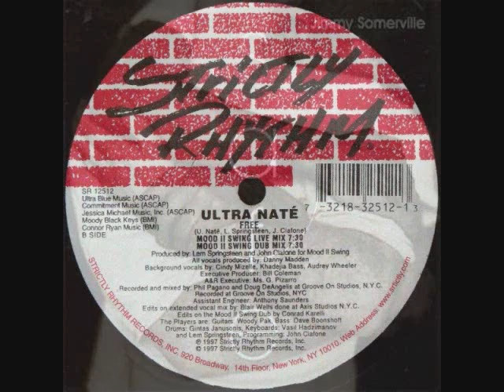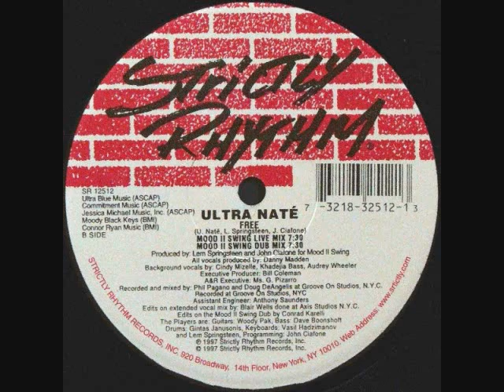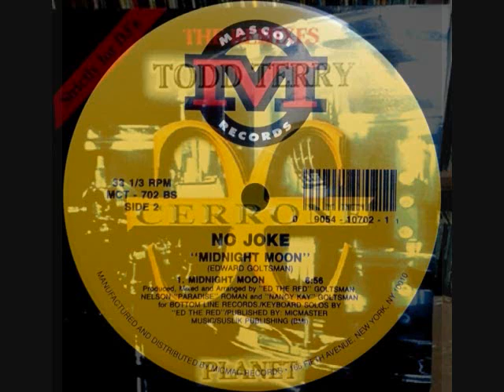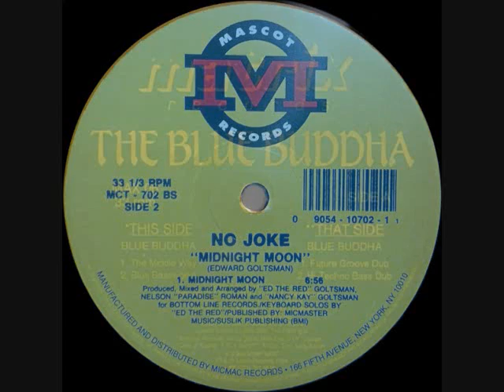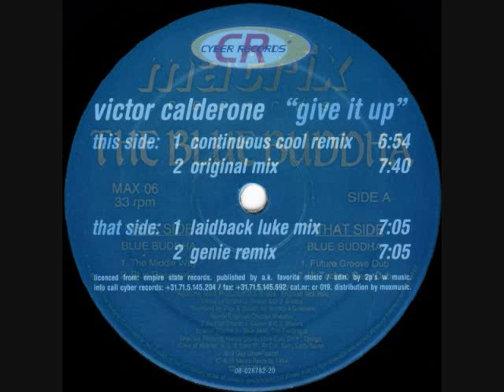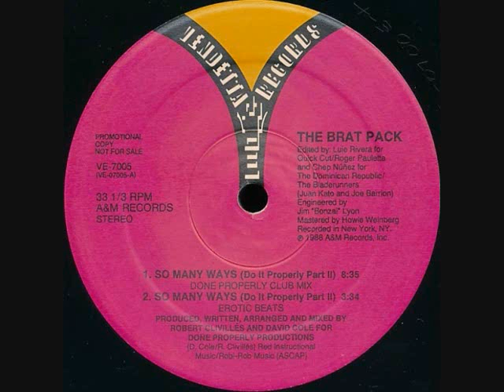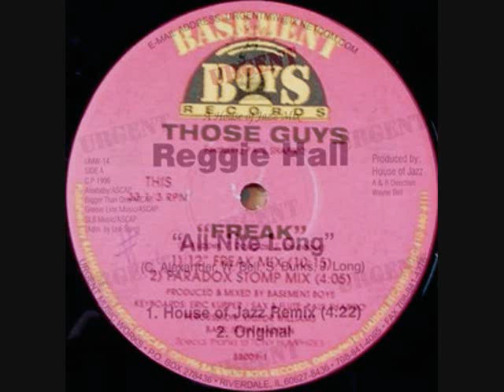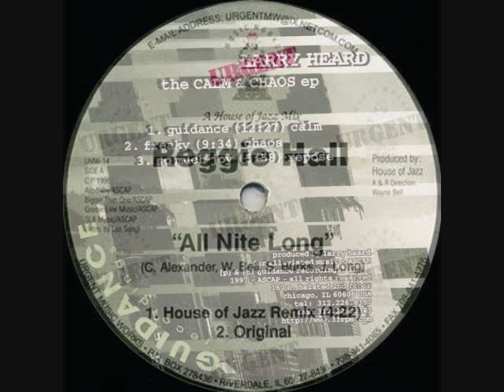tORU S. classic House set (1180) July 4 '97 (3) ft.Todd Terry, Basement Boys & Larry Heard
BIG love & Respect to Jimmy Somerville Todd Terry, Ultra Nate Mood ⅡSwing Lem Springsteen Strictly Rhythm, New Deep Society E-Smoove, Cerrone, Edward Goltsman, Bluejean Charles Webster Victor Calderone Continuous Cool, David Cole Robert Clivilles, Those Guys Basement Boys Eric Kupper Featuring Paul Shapiro, Reggie Hall, Larry Heard, Roland Clark Ron Trent.